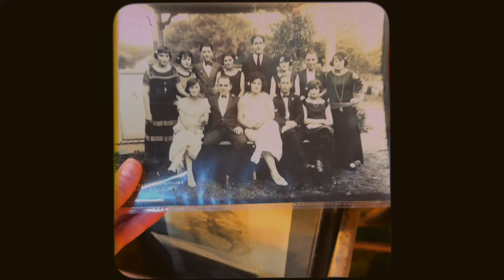A weekend in my life: cabin tour, antiquing haul + more!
I hope you all enjoy this cozy vlog! XO

// Listen to my podca$t -- "Match Made in Manhattan" on your fave podca$t app
// Find me on Ins+gram - @katybellotte